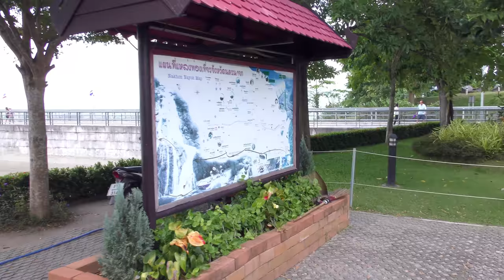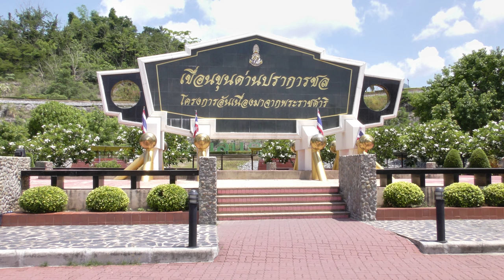55 серия. ТАИЛАНД. ОГРОМНАЯ ДАМБА ХУНДАН. Красивое озеро. Бангкок. Паттайя. Видео 4к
ПУТЕШЕСТВУЙ С НАМИ! ТАЙЛАНД. ОГРОМНАЯ ДАМБА ХУНДАН. Красивое озеро. Бангкок. Паттайя.

Все что нужно знать туристу о Тайланде! Пхукет, Паттая, Хуа хин, Краби, Вьетнам,Турция, Кипр, Италия, Испания,Бали, ГОА, Греция, Объединённые Арабские Эмираты,Тунис,Мальдивы,Филиппины,Сингапур,Малайзия,Китай,Япония,Болгария,США,Крым,Анапа,Сочи - какой тур выбрать? Наши отзывы об отдыхе в Тайланде. Наш Тайланд в 2018.  Аренда апартаментов по всему миру. Отзывы о Тайланде. География королевства Тайланд. Буддизм - религия Тайланда. Таиланд страна тысячи улыбок. Погода в Тайланде. Когда лучше ехать в Тайланд.Как добраться в Тайланд?Туры в Тайланд или самостоятельное путешествие?  Аэропорты Таиланда. Виза в Тайланд. Наши туры в Тайланд. Паттая отзывы.Бангкок отзывы.Наш влог из Бангкока.Пхукет отзывы.Наш влог из Пхукета.Бангла роад в Патонге vs Волкинг стрит в Паттая.Отзыв о Краби Тайланд. Куда поехать с детьми. Чем заняться в Тайланде?  Тайский массаж.Про секс услуги в массажных салонах Тайланда. Бат - курс к рублю, валюта Тайланда. Еда, что есть в Тайланде. Рестораны Тайланда. Секс-туризм в Тайланде, ночная жизнь. Море и пляжи Тайланда. Как вести деньги в Тайланд, банкоматы в Таиланде. Какую одежду брать в Тайланд.Шопинг в Тае.Экскурсии, туры в Тайланд, где лучше покупать.Аренда байка в Тайланде.Почему именно Тайланд?

ЛЕТО ДЛЯ ВАС - канал о путешествиях по всему миру.
Жизнь в путешествии.
Вся правда о путешествиях.
Как путешествовать самостоятельно.
Советы путешественникам, которые предпочитают дорогие или более бюджетные путешествия.
Сколько стоят путешествия, какие цены на авиабилеты, отели, квартиры, еду, транспорт.

Смотрите видео о Бангкоке (Тайланд), где мы Вам расскажем и покажем самые интересные места, а именно дорогие и бюджетные отели в центре Бангкока (Тайланд), ночные рынки, массажные салоны с  шикарным массажем, где и как зарегистрировать дрон (квадрокоптер) в Бангкоке (Тайланд), посмотрим сад бабочек в парке  Вичирабенчатат, сходим в кото-кафе, посетим океанариум в Т.Ц. Сиам Парагоне и аквапарк, посмотрим музей восковых фигур в Т.Ц. сиам Дискавери, прокатимся на страшных горках в Сиам парке, прокатимся на лодке по реке Чао Прайя, посетим Большой дворец, храм лежачего Будды, храм утренней зари Ват Арун, сравним цены в различных торговых центрах.
В Паттайя покажем свою квартиру, которую купили 1 год назад. Съездием в Камбоджу за визой и посетим храмы Ангкор Ват, храм Ta Prohm, храм Ta Keo, храм Bayon, сходим в океанариум, аквапарк, посетим красивейший сад Нонг Нуч, спустимся с высоченной башни отеля Паттайя Парк и многое другое про Тайланд.

Как путешествовать, не вставая с дивана? Просто смотрите наши видео о путешествиях.

Присоединяйтесь на наш канал и Вы узнаете всё о нашей жизни.

Снять элитные квартиры посуточно в Новосибирске и в Тайланде г.Паттайя сайт